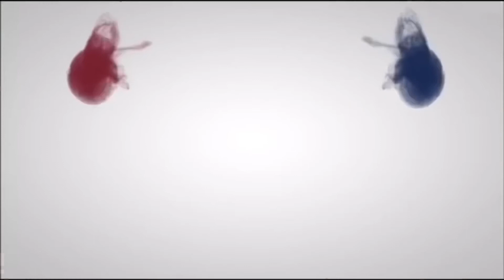Beware this brand! They scammed every costumer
Hey guys and welcome to the most serious video i have ever done

-Snapchat: Sandermm12 or scan the icon in the video